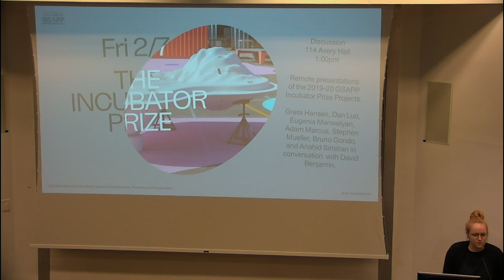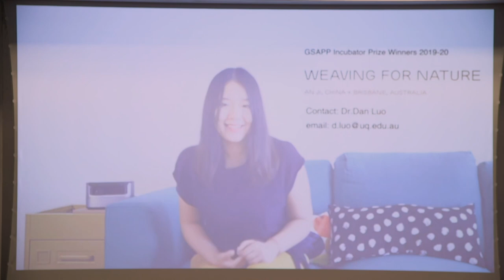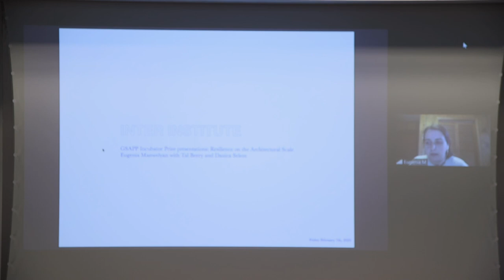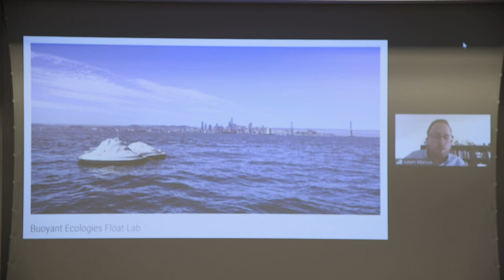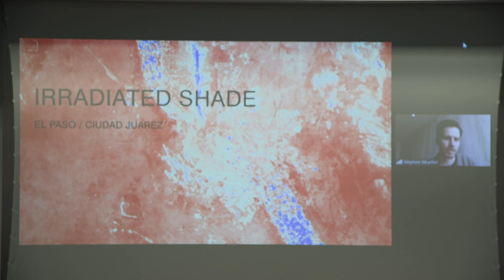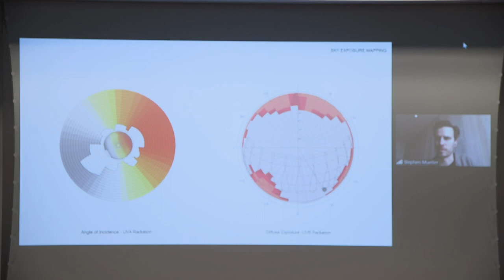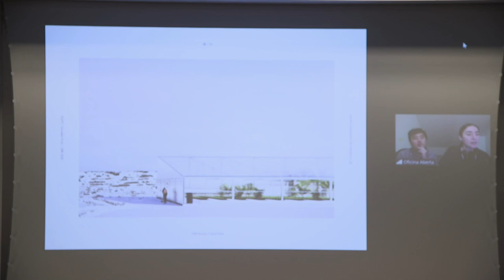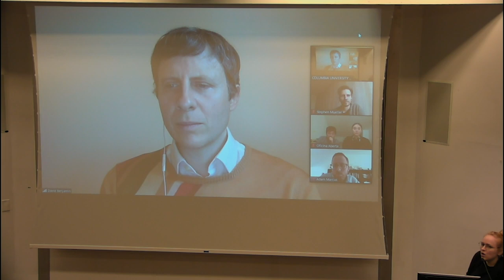2020 GSAPP Incubator Prize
Presentations of award-winning projects of the 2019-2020 GSAPP Incubator Prize.

Greta Hansen, ’09 MARCH; Dan Luo, ’14 MARCH; Eugenia Manwelyan, ’11 MSUP; Adam Marcus, ’05 MARCH; Stephen Mueller, ’06 MSAAD; and Anahid Simitian, ’15 MSAAD; moderated by David Benjamin, ‘05 MARCH, Associate Professor, Columbia GSAPP.